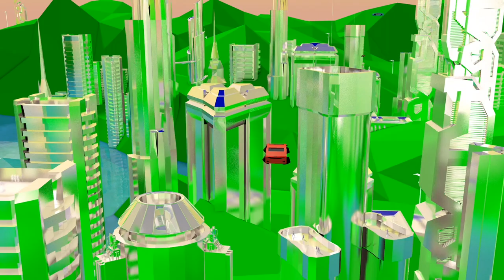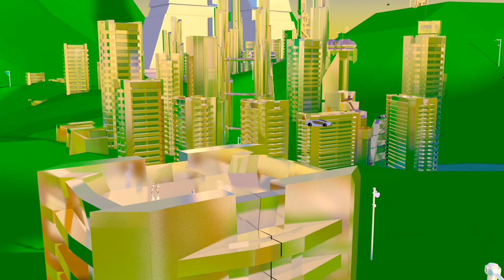Bathroom Plants - Bioluminescent City Streets - vaporwave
Track is part of Bathroom Plant's Release on VILL4IN. You can listen to the entire album

VILL4IN